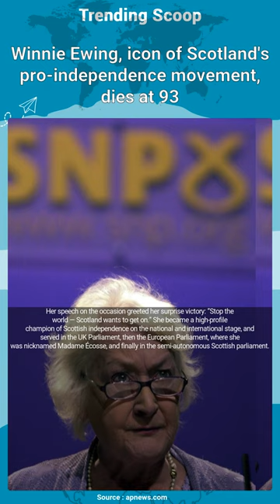Winnie Ewing, icon of Scotland's pro-independence movement, dies at 93